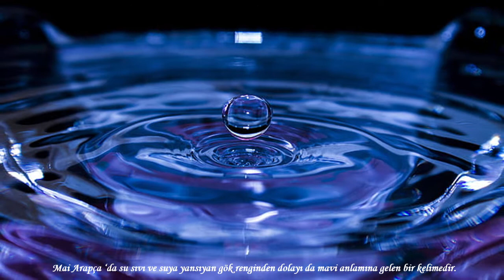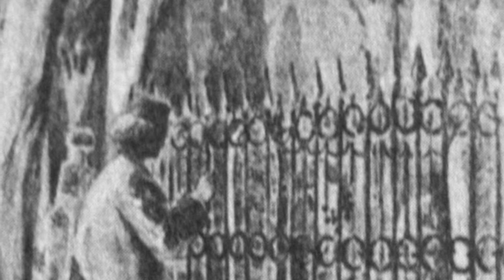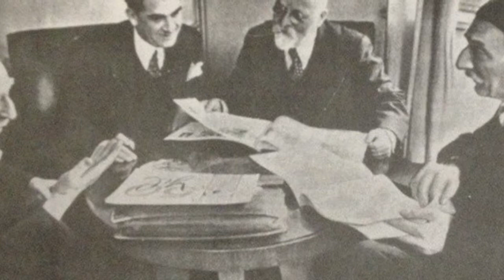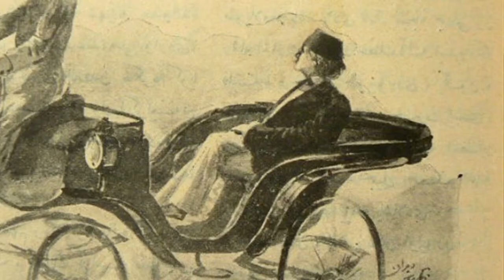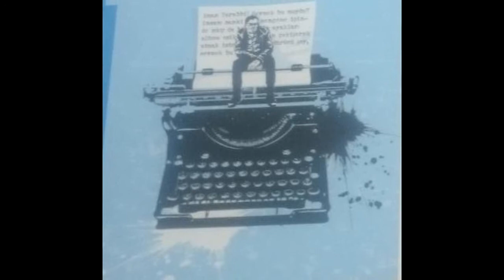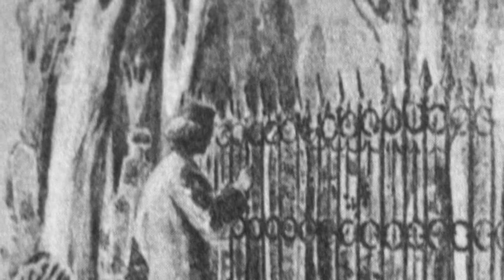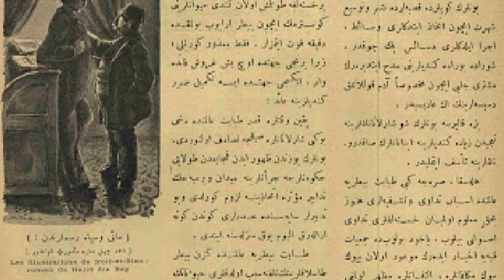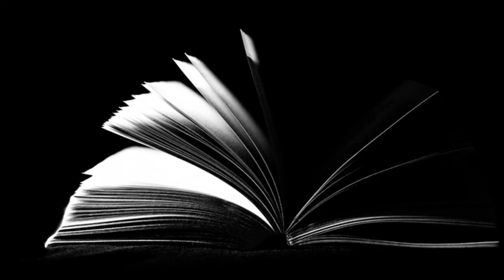Mai ve Siyah (Halid Ziya Uşaklıgil)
Halit Ziya Uşaklıgil’in İstanbul’da kaleme aldığı ilk roman olan Mai ve Siyah ı, Türk Romancılığının babası kabul edilen Halit Ziya’nın romanları içinde en çok önemsenen romanlarının başında gelir.
Mai Arapça ‘da su sıvı ve suya yansıyan gök renginden dolayı da mavi anlamına gelen bir kelimedir.  Mavi,  edebiyatta genellikle romantizmin ufkun, hayalin ve geleceğin rengi mavi olarak sembolize edilmiştir.   Romandaki “Mai” (mavi), hayal ve ümitleri; “siyah” ise, hayal kırıklıkları acı gerçekler ile hayatın maddî tarafını temsil eder.” Bu hayaller ve hayal kırıklıkları da Ahmet Cemil’e aittir.
Halit Ziya “Kırk Yıl “ adlı eserinde Mai ve Siyah ve başkahramanı Ahmet Cemil hakkında şunları söyler: “. O zamanın hayatından, idaresinden, memlekette teneffüs edilen zehirle dolu havadan mustarip, hastalıklı bir genç, kısacası devrin bütün hayalperest yeni nesli gibi bir bedbaht tasvir etmek isterdim ki, ruhunun bütün acılarını haykırsın, coşkun bir delilikle çırpınsın ve bütün emelleri parmaklarının arasından kaçan gölgeler gibi silinip uçunca, o da gidip kendisini, ölmek için saklanan bir kuş gibi, karanlık bir köşeye atsın. Bu gençte bir aşk yıldızı, bir sanat hayali olacaktı ve bunların arasında bir sarhoş gibi yıkıla yıkıla, o duvardan bu duvara çarpa çarpa çekilip gidecek, nihayet bir kovukta sinip can verecekti, mavi hayaller içinde yaşamak için yaratılmışken, siyah bir uçuruma yuvarlanacaktı.  Bu sözlerden Servet-i  Fünun Topluluğunun,  fikir, ruh ve  hayal dünyasını;  hastalıklı, marazi, karamsar, içe dönük dışa kapalı kişilik özelliklerini;  sanat, dil ve edebi anlayışlarını  topluca ortaya koymakta, bu roman Servet-i Fünuncuları anlatan bir roman olarak kabul edilmektedir.
Mai ve Siyah romanı, mavi bir gecede bârân-ı elmasla (elmas yağmuruyla) başlar, siyah bir gecede bârân-ı dürr-i siyahla (siyah inci yağmuruyla) son bulur.

Kırk Yıl – Halid Ziya UŞAKLIGİL (Özgür Yayınları, 2008)